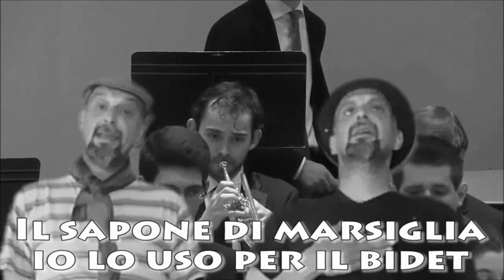Il sapone di marsiglia lo uso per il bidet (sigla parodia marsigliese)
Link canale Dolores

(Autoproduzione)

(Quello che vi pare)

(Spiritualità crescita personale)

(Attualità notizie)

(Libri audiolibri PDF)

Ridiamo Burraskamente 😂
chiedere link per entrare
(Battute umorismo)